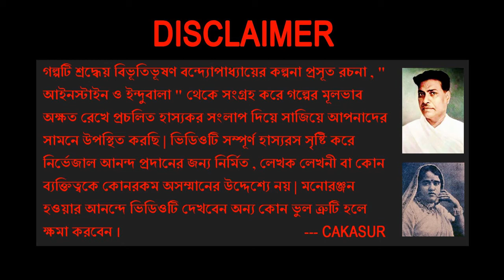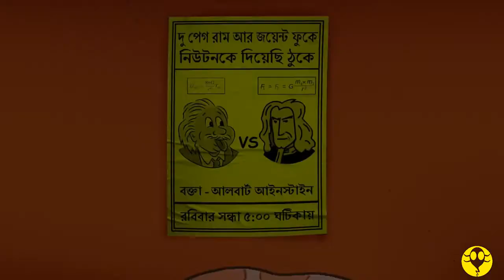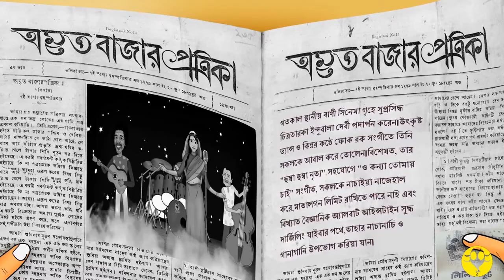How To Joint Picture Editing Remove Background in Photoshop cc #021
How To Joint Picture Editing Remove Background in Photoshop cc #021- Borai Fun